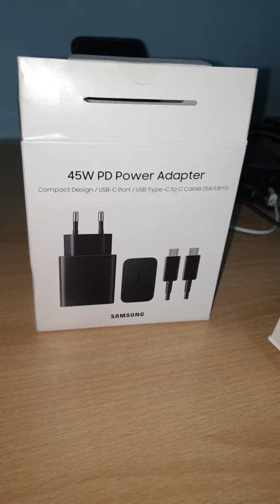Samsung galaxy s22 ultra | 45w PD Power Adapter Unboxing